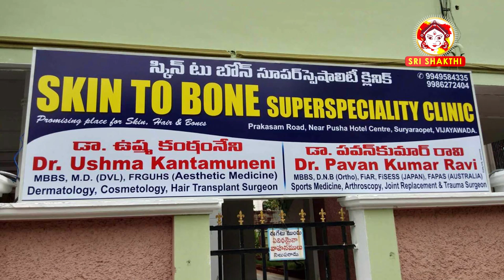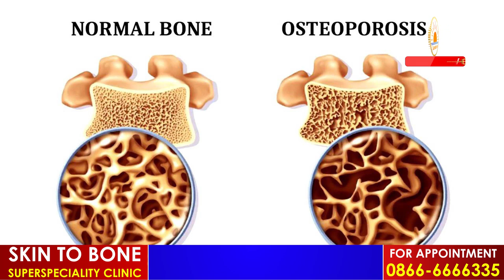అర్ఢోస్కోపీ అంటే ఏమిటి | Dr.Pavan Kumar | Joint Problems | Doctor Tips | Sunrise Tv